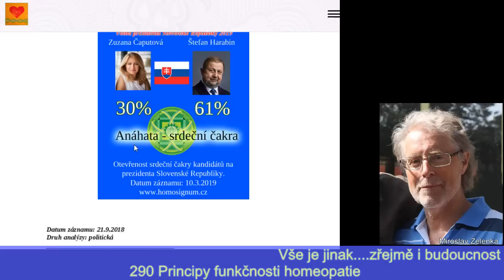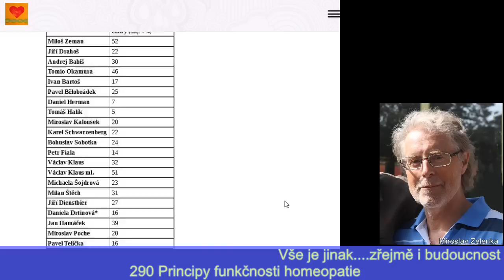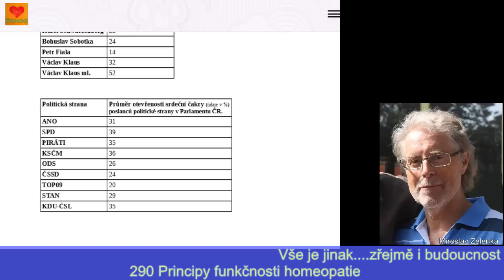2020 01 28 - M.Zelenka 291 Fraktální uspořádání časoprostoru a astrologie